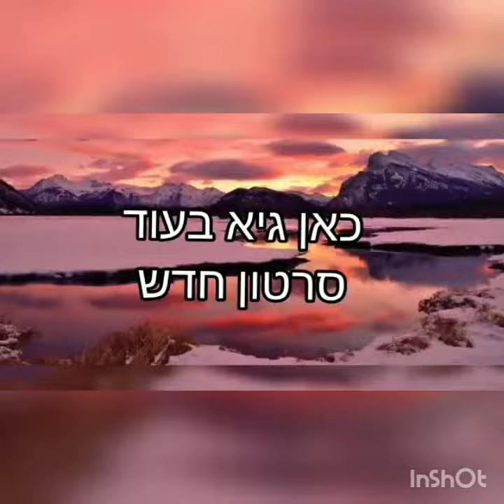הייתי על אחוז 1 חיים?! [בראול סטארס]